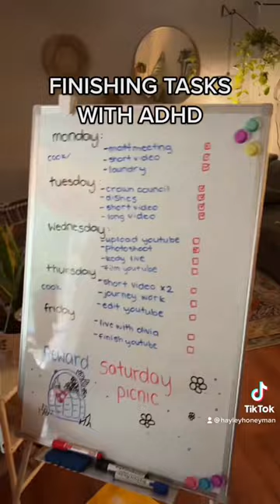Why Finishing Tasks with ADHD is so Hard…!